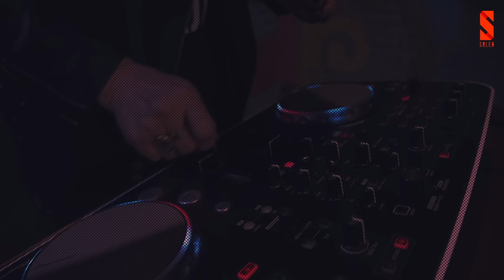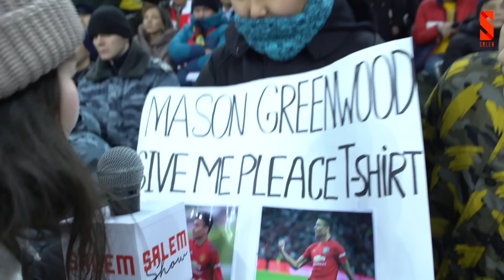Кұтырған Абунасыр Сериков Салем шоуда | Жанар Айжанова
Кұтырған Абунасыр Сериков Салем шоуда | Жанар Айжанова | Аташка на хайпе
Әбеке ПАЗОР болды/Құтырған Абунасыр Сериков/Шаш алу ТРЕНД болған ба?/Хайп Әбеке/Salem Show/Абунасыр

Құрметті көрермендер сіздердің назарларыңызға  «Salem show» жобасының кезекті шығарылымын ұсынамыз!

Қонақта Абунасыр Сериков
Біздің арнамызға тіркелуді де ұмытпаңыздар!